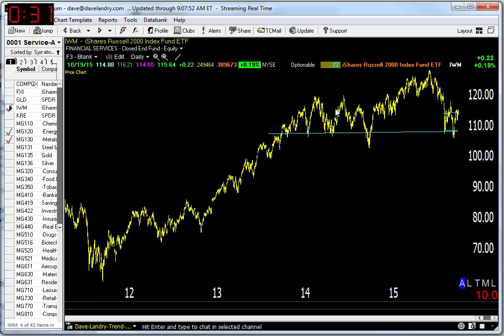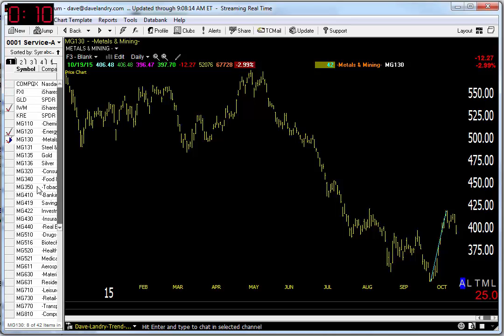10/20/15 Dave Landry's Market In A Minute